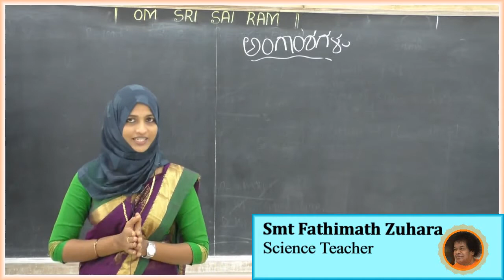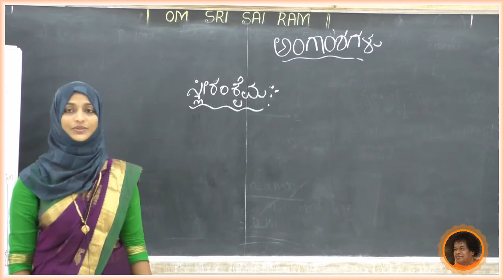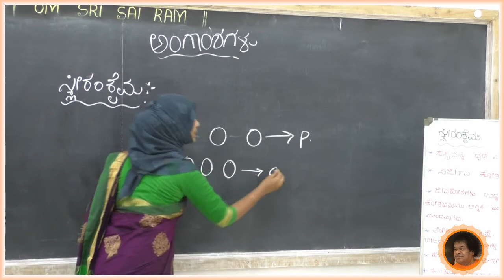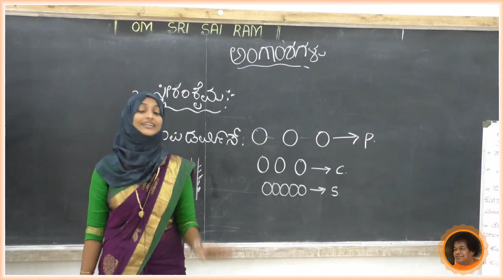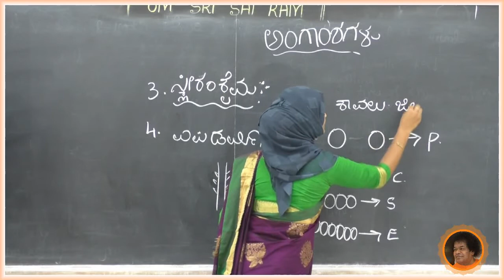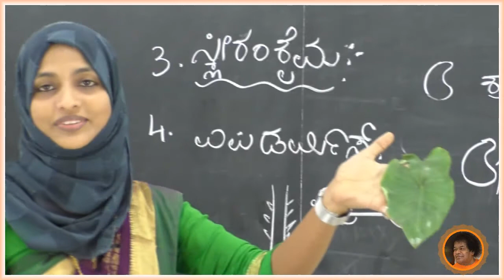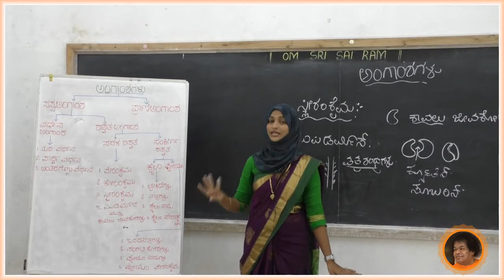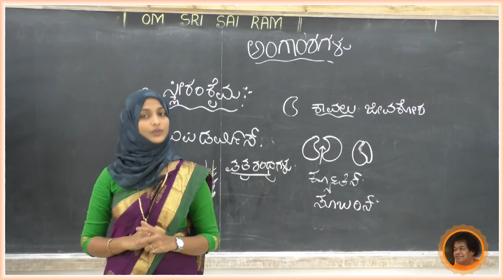SSSLS High School Alike , - 9th Science[ KM] - ಅಂಗಾಂಶಗಳು [3] - By Fathimath zuhara.